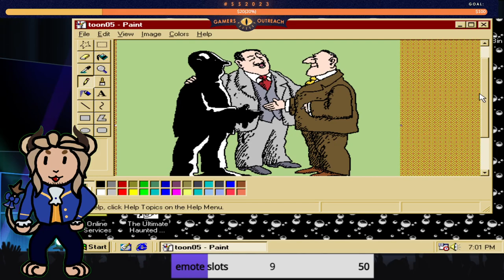Gahan Wilson's Ultimate Haunted House Charity Stream!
I did this earlier in the month but I'm glad I was finally able to play the game fully through. As a kid you kinda forget how the game drags, but I wasn't playing on easy and nearly lost!